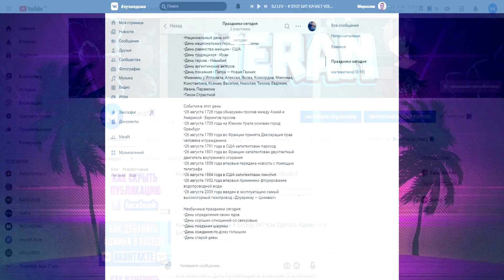Как Закрепить Сообщение в Беседе в ВК (Вконтакте)?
Прочие теги:

MeraN
Меран
Как закрепить сообщение в беседе вк
Как закрепить сообщение в беседе в ВК
Как закрепить запись в беседе вк
Как закрепить смс в беседе в вк
Как закрепить сообщение в беседе вконтакте
Как закрепить сообщение в беседе в контакте
Как закреплять сообщения в беседе в ВК
Как закреплять сообщения в беседе ВК
Как закреплять сообщения в беседе вконтакте
Как закреплять сообщения в беседе в контакте
Как открепить сообщение в беседе в вк
Закреп сообщения в беседе